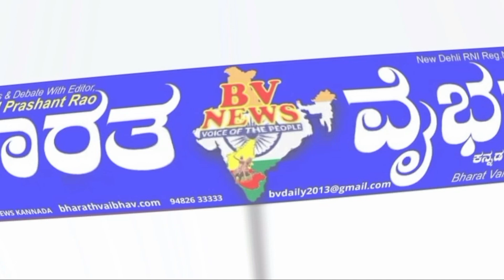ಬೀದರ್: ಲಸಿಕೆಪಡೆಯದವರ ಅಂಗಡಿ ಬಂದ: ವ್ಯಾಪಾರಿಗಳಿಗೆ ಡಾ.ನಾಗನಾಥ ಹುಲ್ಸೂರೆ ಖಡಕ್ ಎಚ್ಚರಿಕೆ